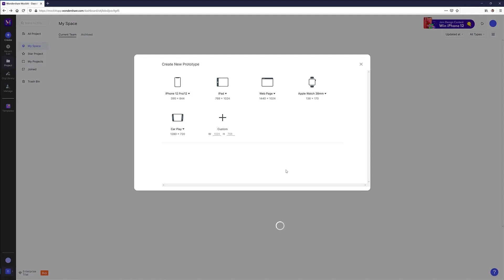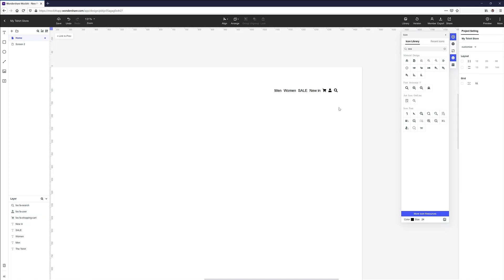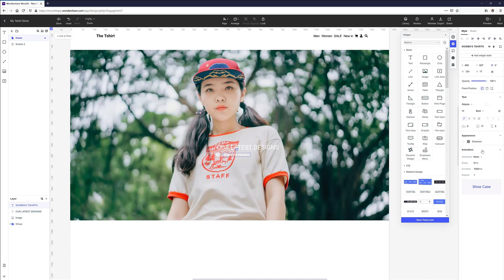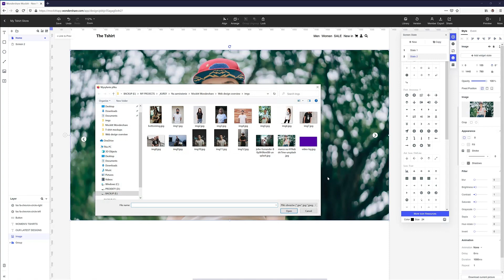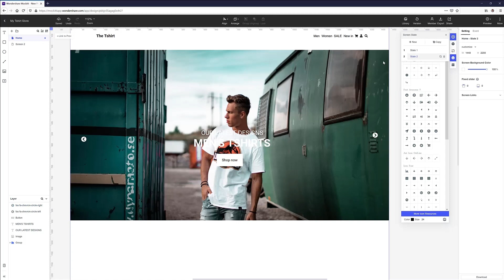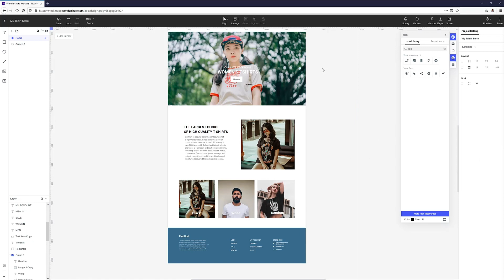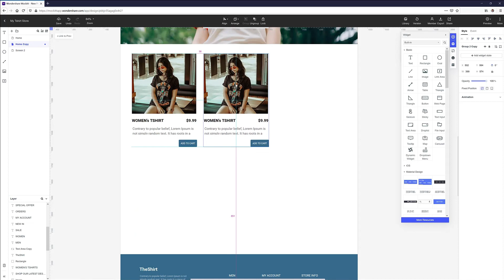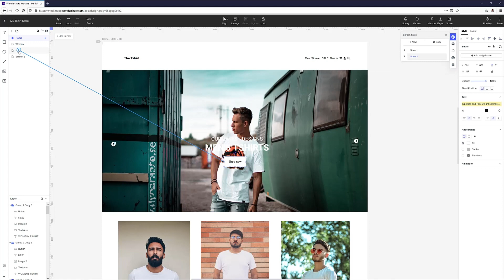Design an Ecommerce Website in 10 Minutes | Mockitt Tutorials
How to design a ecommerce website in 10 minutes? In today's episode, we're going to design an ecommerce website and quick prototype with WondershareMockitt in just 10 minutes!

Mockitt Design Tool makes design fast and easy with an intuitive interface, so you can unleash your best creativity and collaborate with teams.

Timestamps:
00:00​​ Overview of the whole episode
00:38​ Create project
01:01​ Create Home Screen
02:14​ Design navigation bar using Icon Library
03:02 Create slideshow using State feature
05:23​ Design the front page
06:22​ Design the footer
07:06​ Design specific screens
08:52​ Add interactions